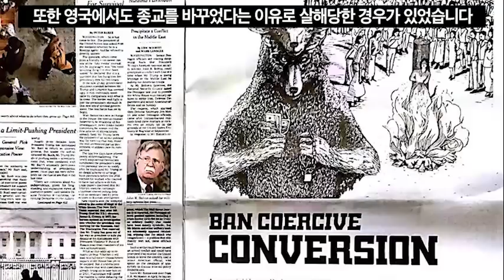[HAC] United Kingdom Sheffield Live! TV broadcasting station video coverage of Gwanghwamun rally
[HAC - 강제 개종 피해 연대 ]

country: United Kingdom
broadcasting station: Sheffield Live! TV
program: Sheffield Live News
"local time: January 30th (Wed) 18:00
time in South Korea:  January 31th (Thurs) 3:00"